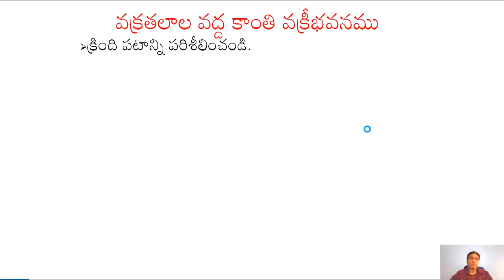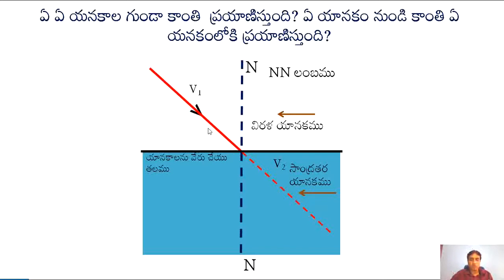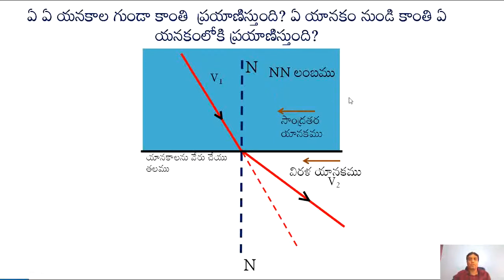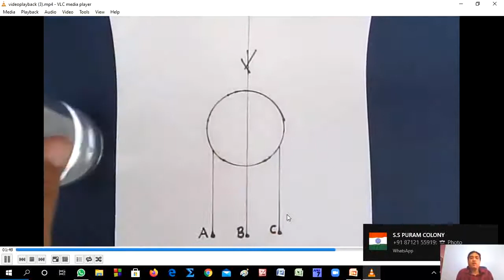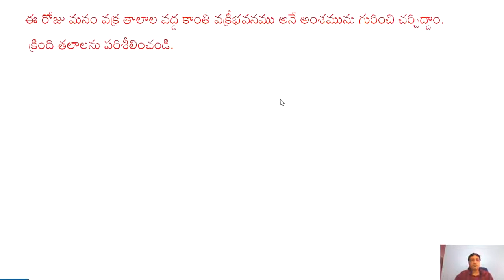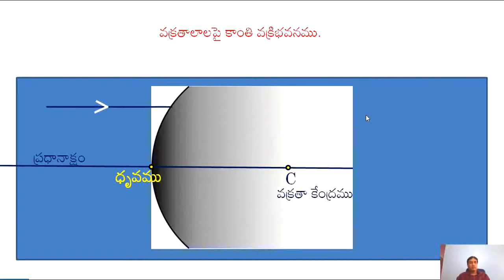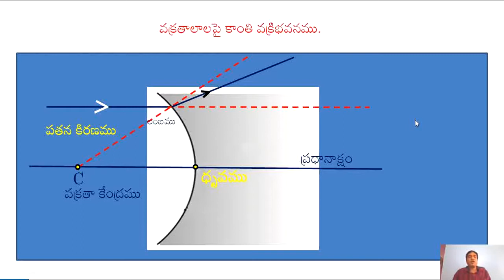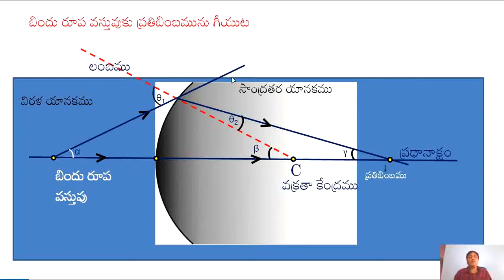వక్రతలాల వద్ద కాంతి వక్రీభవనము -10 వ తరగతి-బౌతిక రసాయన శాస్త్రము -తెలుగు మీడియం